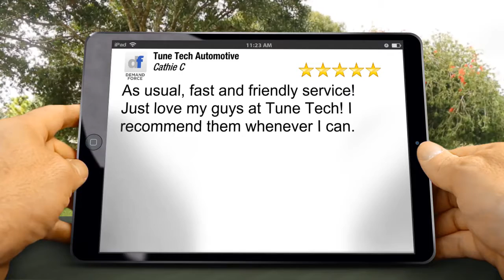Superb Auto Repair in Aurora, CO 5 Star Review by Cathie C.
Incredible Auto Repair in Aurora, CO Five Star Review by Cathie C.

As usual, fast and friendly service!  Just love my guys at Tune Tech!  I recommend them whenever I can.
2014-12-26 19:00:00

14851 East Colfax Avenue
Aurora CO
80011